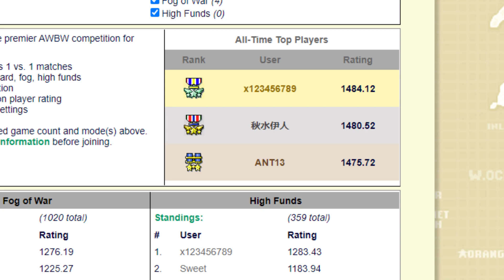I Challenged One Of The World's Best Players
🕑 Timestamps:
0:00 Intro
3:56 Match
29:42 Ending

I Challenged One Of The World's Best Advance Wars Players

This is a replay commentary of a game played over at AWBW, a website that allows you to play Advance Wars against other human opponents.